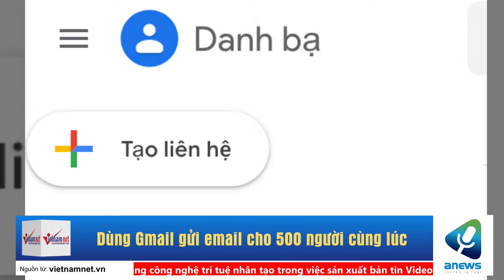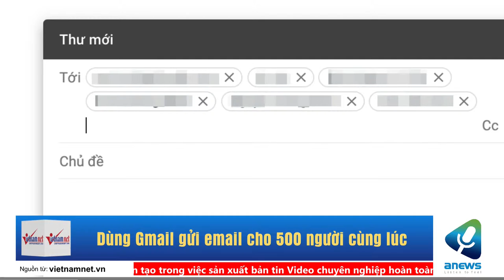Dùng Gmail gửi email cho 500 người cùng lúc